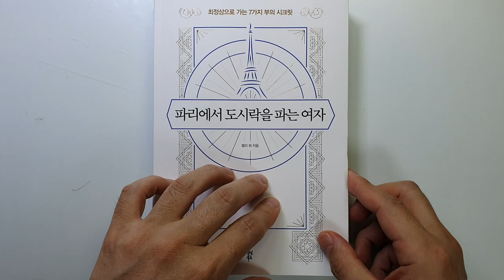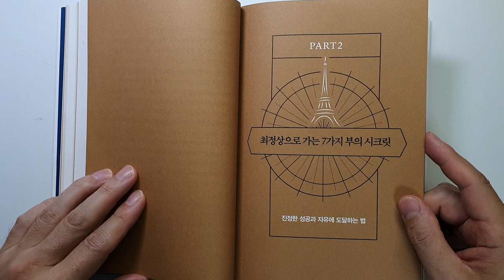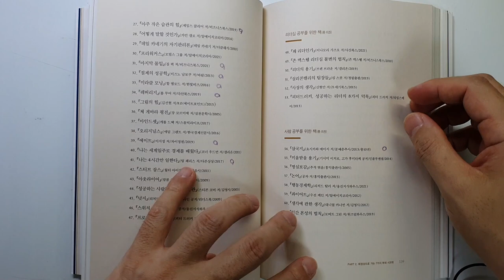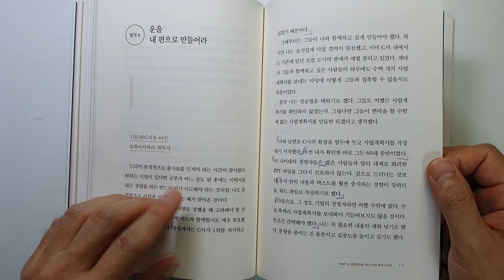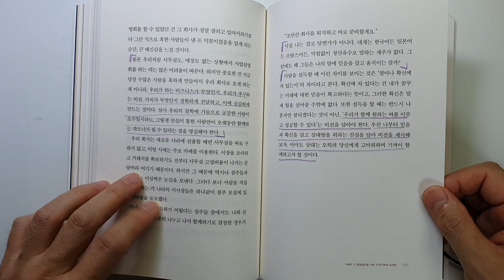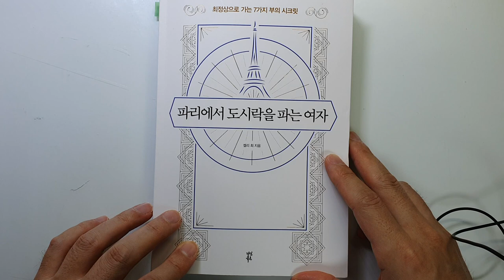빚더미에서 성공까지 이끌어준 7가지 법칙 파리에서 도시락을 파는 여자 |부자|성공|자기계발@세상의모든책들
안녕하세요
이번 시간에는 켈리 최 회장님이 쓰신  '파리에서 도시락을 파는 여자'를
리뷰하였습니다.

이 책은 켈리 최 회장님이 어떻게 사업에서 실패하고 다시 재기하셨는지에
대한 이야기가 정말 재미있게 쓰여져 있구요
이번 시간에는 재기하는데 큰 도움이 되었던
7가지 부의 시크릿에 대해서 다루었습니다.

좋은 내용이 많으니 끝까지 시청하셔서 좋은 정보 가져가시기 바랍니다.
환절기에 감기 조심하시구요..
감사합니다